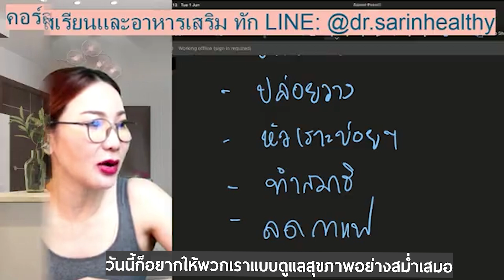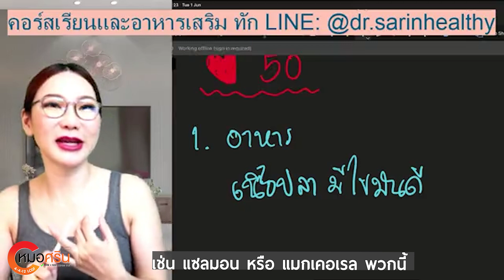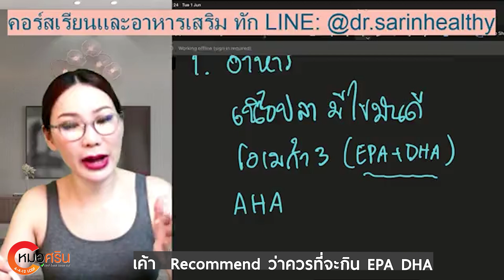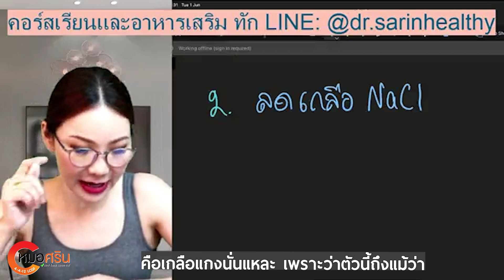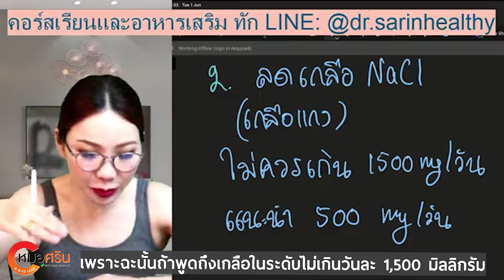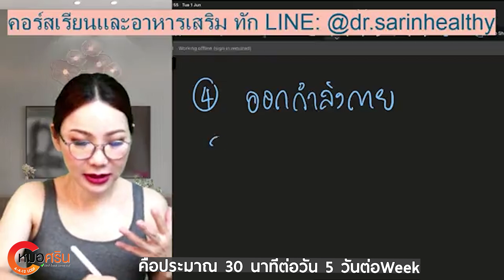ดูแลหัวใจวัย50 | หมอศริน (ver.ตัดต่อ+คำบรรยาย)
ดูแลหัวใจวัย50 | หมอศริน